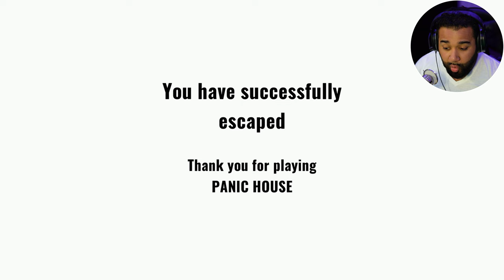PANIC HOUSE Mystery: Are You Brave Enough to Enter?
Panic House is a horror game that is sure to give players a thrilling and heart-pumping experience. As the player enters the game, they are immediately transported to an eerie and foreboding atmosphere. The visuals are dark and gloomy, with shadows lurking in every corner, and the sound effects are designed to keep the player on edge.

The game begins with the player finding themselves in a seemingly abandoned house, with no clear way out. As they begin to explore, they quickly realize that they are not alone. Strange noises and unexplained phenomena start to occur, and the player is left to figure out how to escape the house before it's too late.

Throughout the game, the player will encounter a variety of supernatural beings, each more terrifying than the last. They must use their wits and problem-solving skills to uncover clues and solve puzzles to progress through the game.

As the player delves deeper into the mystery of the Panic House, they will discover the dark secrets that the house has been hiding for years. The tension and suspense build with each passing moment, and the player will find themselves constantly looking over their shoulder, expecting something to jump out at any moment.

In the end, the player's success will depend on their ability to stay calm under pressure and think critically. The game is designed to be challenging, but also rewarding for those who are able to overcome their fears and survive the horrors that await them in the Panic House.